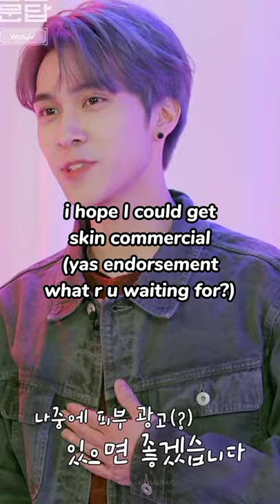TREASURE'S QUESTION THAT WAS ANSWERED BY WAYV NCT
[VIDEOS ARE NOT MINE ONLY THE EDITING STUFF]

사랑해요( .◜‿◝ )